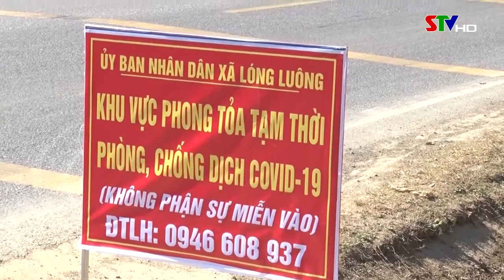Vân Hồ tăng cường phòng, chống dịch Covid 19 tại 2 xã Vân Hồ, Lóng Luông